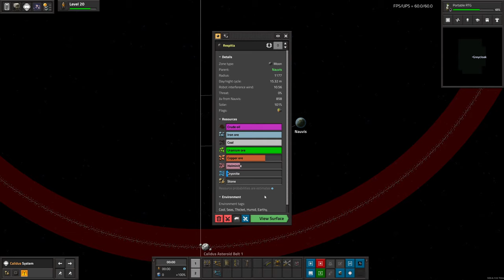Factorio - Space Exploration pt. 18 Resources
Hello and welcome to Factorio with the Space Exploration mod pack.
This is a pretty large mod pack spanning several planets and some stuff in space, so you would be forgiven for thinking It is going to be a long let's play.
We will however stop and switch to factorio 2.0 whenever Space Age is released :)